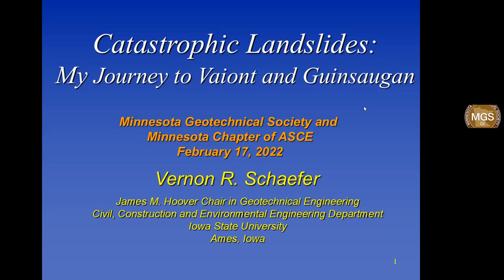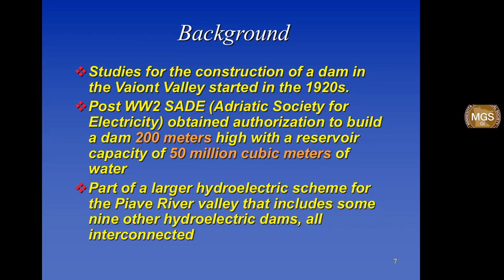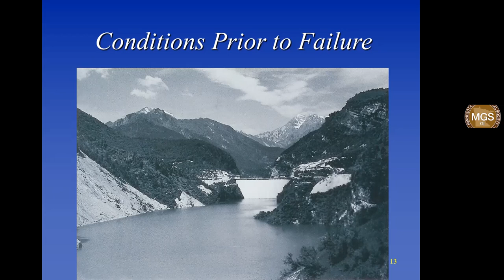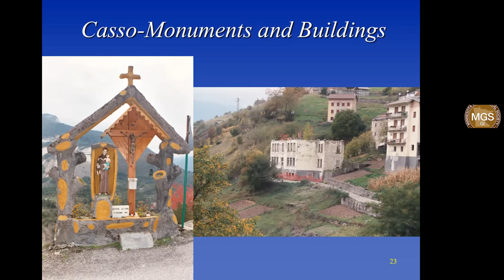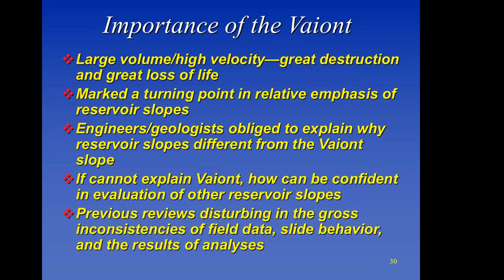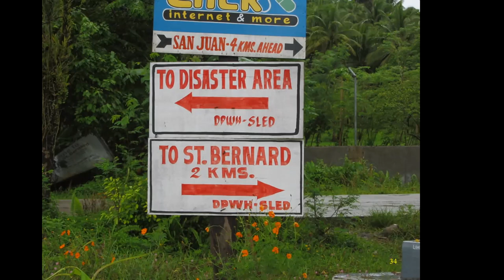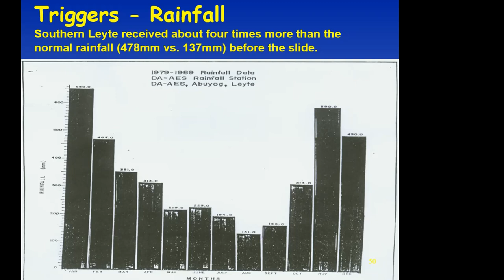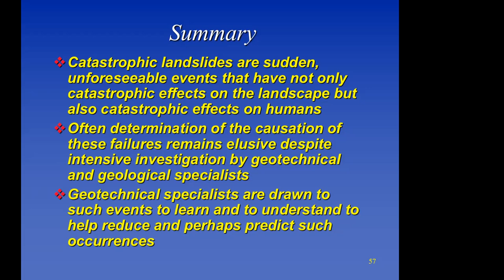MGS-GI February 2022 - Catastrophic Landslides: My Journey to Vaiont and Guinsaugan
Vernon R. Schaefer, Ph.D., P.E. from Iowa State University presents "Catastrophic Landslides: My Journey to Vaiont and Guinsaugan". This presentation was held jointly with ASCE, and preceded the 70th Annual Geotechnical Engineering Conference.